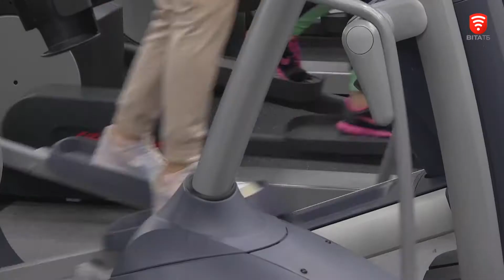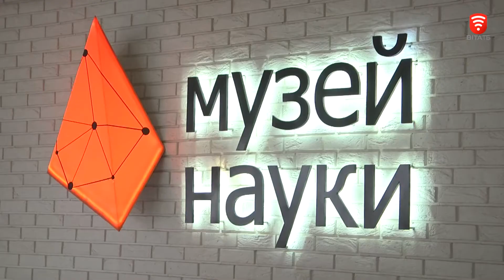Важливо 2021-02-05 16:00